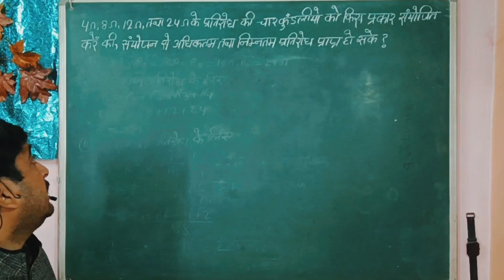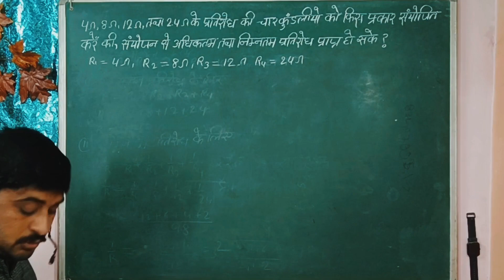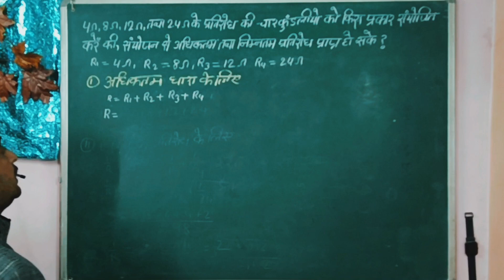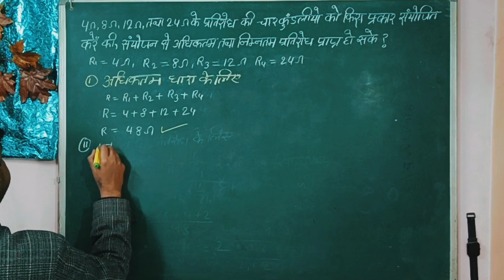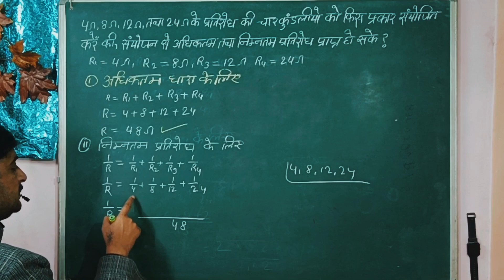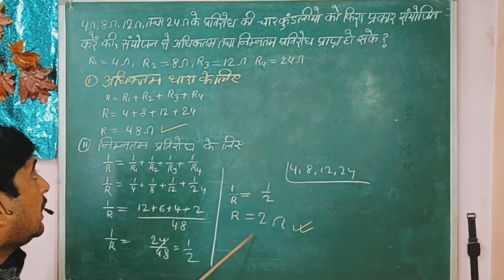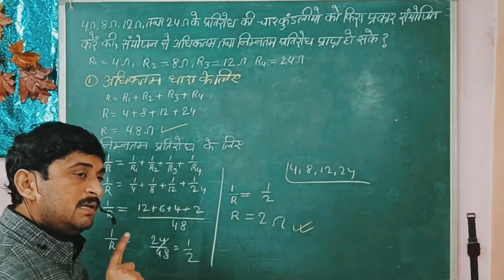4 ओम, 8 ओम, 12 ओम, 24 ओम प्रतिरोध की चार कुंडलियों को कैसे संयोजित करे कि संयोजन से अधिकतम न्यून्तम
4 ओम, 8 ओम, 12 ओम, 24 ओम प्रतिरोध की चार कुंडलियों को कैसे संयोजित करे कि संयोजन से अधिकतम और न्यून्तम प्रतिरोध प्राप्त हो सके, परिपथ आरेख भी बनायिए
4 ओम, 8 ओम, 12 ओम, 24 ओम प्रतिरोध की चार कुंडलियों को कैसे संयोजित करे कि संयोजन से अधिकतम न्यून्तम
Jharkhandboard
4 om 8 om 12 om tha 24 om pratirodh ki char kundaliyo ki kis prakar sanyojit kare ki sanyojan se  adhiktam , nimntam pratirodh prapt ho ?
light of reflection
what islight of refraction
What is motion? what type of motion
what is acceleration?
circularmotion
What is the lowest resistance that can be obtained by combining four coils of resistances 4ohm,8ohm,12ohm and 24ohm?
class X CBSE physics previous years question
previous years questions from electricity class X physics
What is gravitation?
What is (a) the highest, (b) the lowest total resistance that can be secured by combinations of four coils of resistance 4 Ω, 8 Ω, 12 Ω, 24 Ω?

what is work,power energy?
interance exam preperation
4 ओम,8 ओम तथा 24 ओम प्रतिरोध कि चार कुंडलियों को कैसे संयोजित करेंगे कि संयोजन से (i)अधिकतम ,(ii)न्यूनतम प्रतिरोध प्राप्त हो सके ? परिपथ आरेख भी बनाइये
Rajiv schooling
Rajiv ranjan Tiwari,
Rajiv Sir physics,
physicsclasses,

NCERT Science,
UP Bord,
Bihar Board